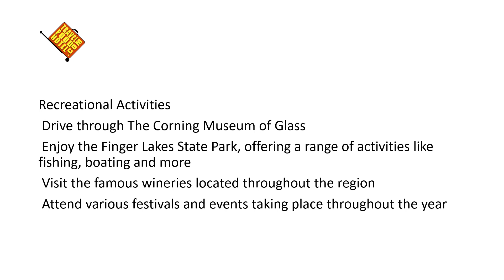Exploring Finger Lakes New York A Perfect Tourist Destination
Finger Lakes is an ideal holiday destination for tourist seeking to explore different attractions
 The region is blessed with captivating beauty, vibrant culture and some of the best recreational activities to enjoy
 From stunning natural vistas to lakeside resorts and wineries, there’s something here for everyone

Natural Wonders
 Hike through the stunning Finger Lakes National Forest
 Take a leisurely stroll along one of the many trails
 Visit Waterfalls like Seneca Falls and Watkins Glen State Park
 Explore the natural beauty of Cayuga Lake, Seneca Lake, Keuka Lake and more

Recreational Activities
 Drive through The Corning Museum of Glass
 Enjoy the Finger Lakes State Park, offering a range of activities like fishing, boating and more
 Visit the famous wineries located throughout the region
 Attend various festivals and events taking place throughout the year

Travel & Accommodations
 Fly in or drive to the region
 Enjoy various accommodation options for every budget
 Take public transport within the region based on your needs
 Experienced tour guides are available for a personalized experience

Conclusion
Finger Lakes offers a unique experience for tourists in search of a perfect holiday destination. From natural beauty to recreational activities and accommodation options, there’s something here to cater to all. Be sure to experience this perfect destination on your next holiday!

 Finger Lakes, Tours, New York, recreation, attractions